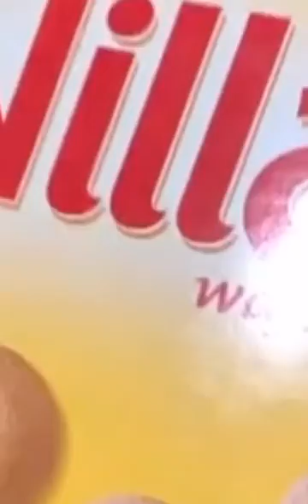tiktoks that might make you blow air through your nose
some videos saved on my phone, please like lol